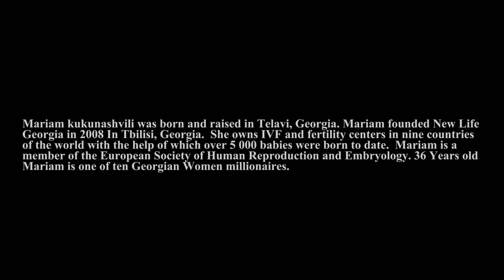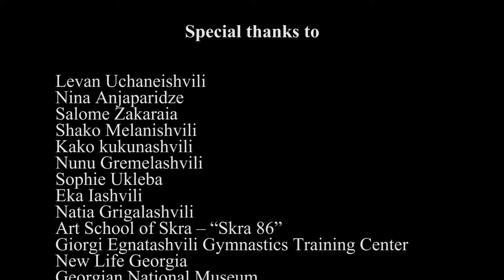Mother of 5 000 Babies - Documentary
Mother of 5 000 Babies - was filmed by young Georgian filmmakers  Margo Zubashvili and Dito Dekanosidze, during the Documentary Film Project which was implemented by NGO "Film Space" with the help of the Ambassy of United States of America and Magnet Films Ltd.